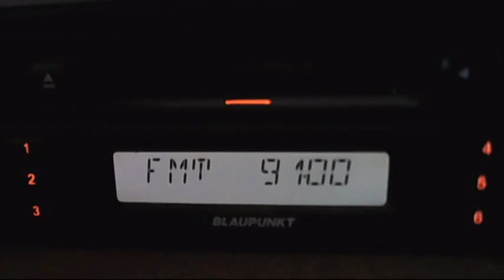FM DX TRT TURK uzunkopru merkez dx troposcatter 16:02